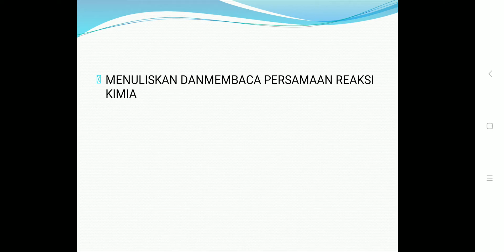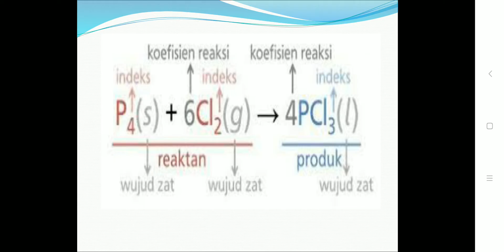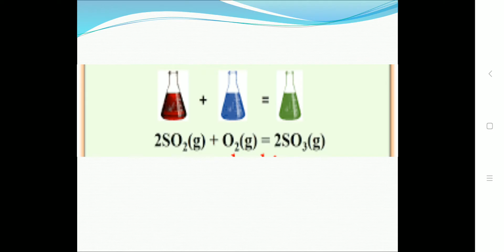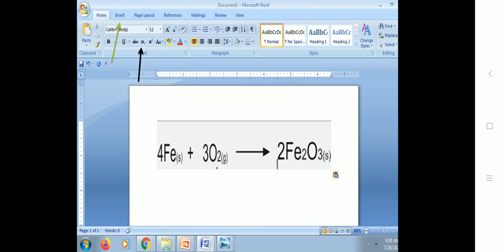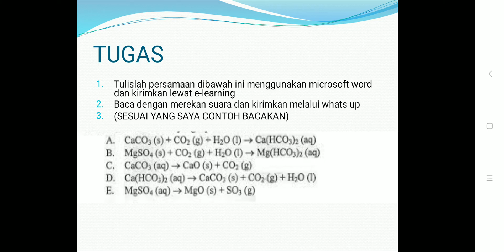SISTEM DIGITAL (MENULIS PERSAMAAN REAKSI KIMIA)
PEMBELAJARAN KIMIA INDUSTRI SMK MUHAMMADIYAH 1 KEPANJEN